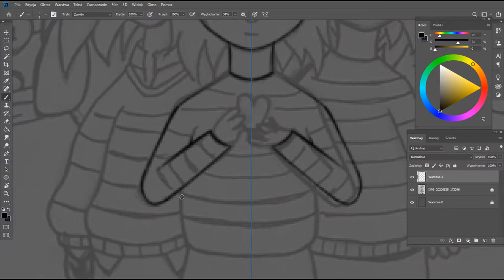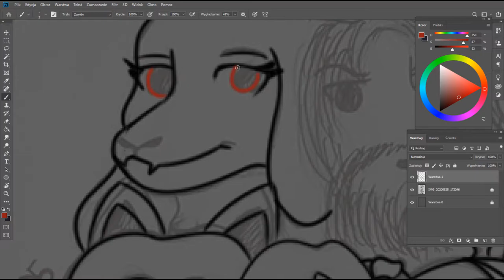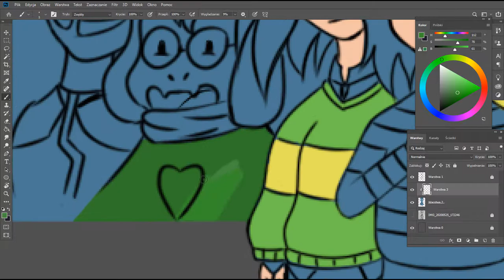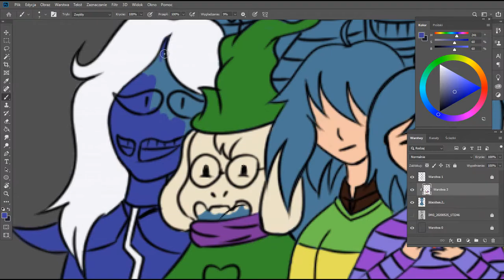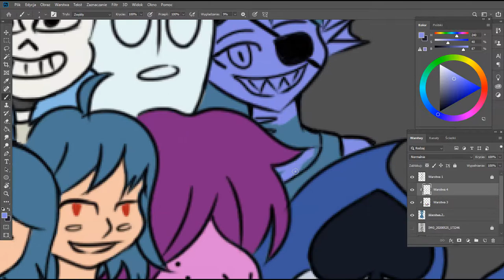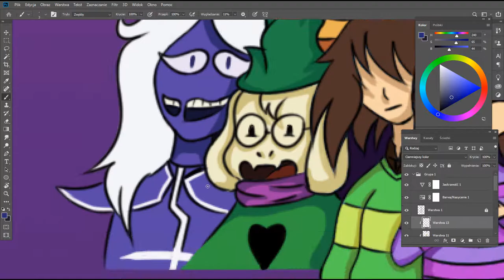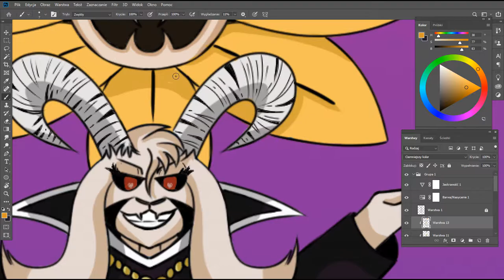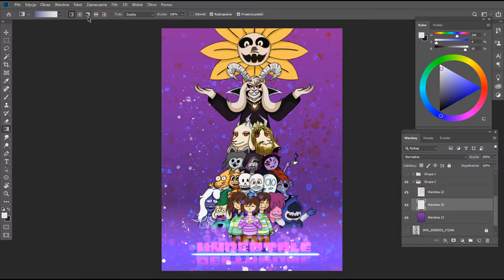UnderDelta [Drawing Timelapse] Doodles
OST: Rollin (DOS game), Ancient Aliens map15(Doom Wad)